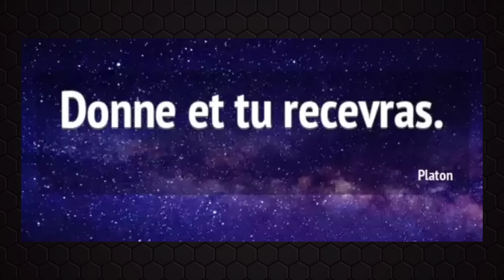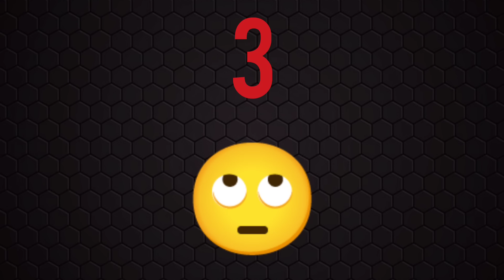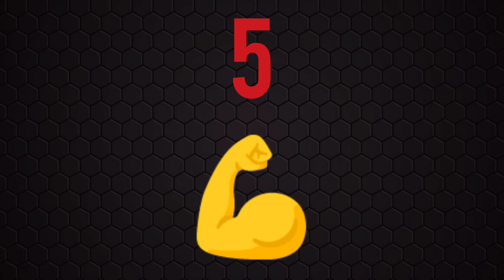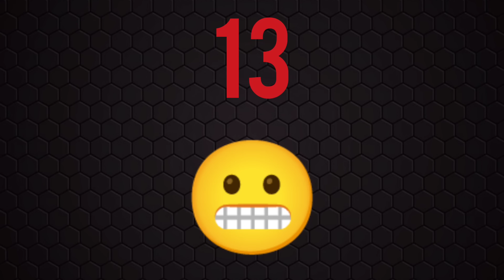PRONOSTIC PMU QUINTE DU JOUR VENDREDI 2 AOÛT 2024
PRONOSTIC PMU QUINTE DU JOUR VENDREDI 2 AOÛT 2024  BENOITREKIN YOUTUBE comment gagner de l'argent ?... DIRECTION CABOURG ! Pour le prono et l'analyse du QUINTE du jour par BENOITREKIN pmu pour LE PRIX DES LYCOPODES ! TROT-ATTELÉ, 2750 mètres, 14 partants, réunion 1 course 4 ! Bonne chance à tous ! Gagner argent ! Choppez le moi dans l'ordre ce Quinté !!!
TICKETS VIP de BENOITREKIN ! Clique ici :
➡️ benoitrekin.fr ⬅️